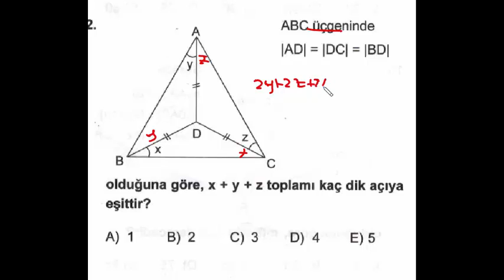açılar ve üçgenler 2